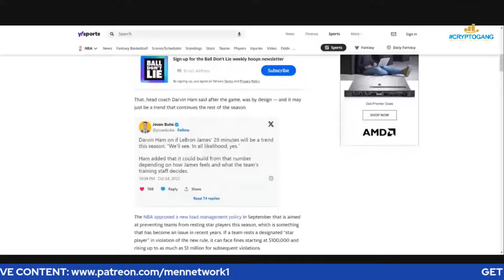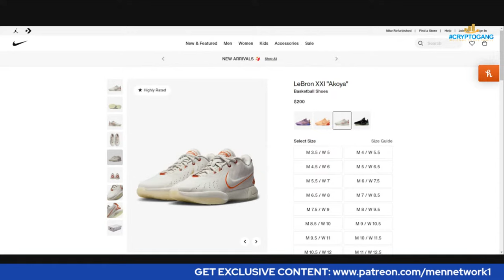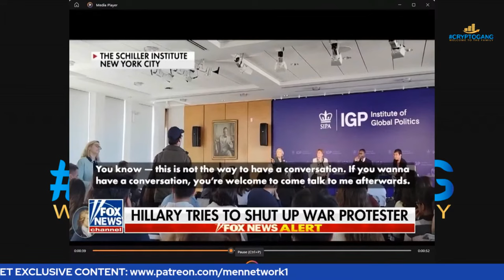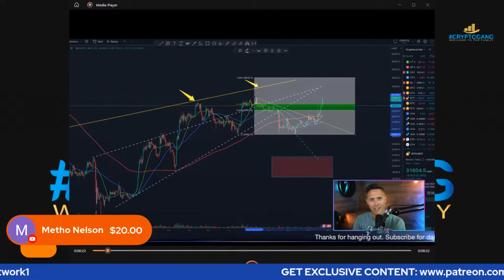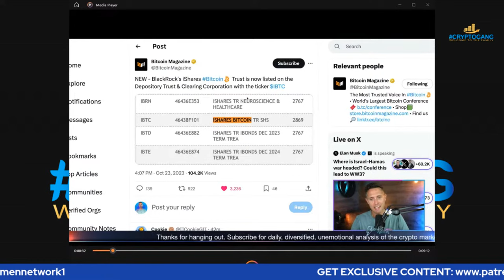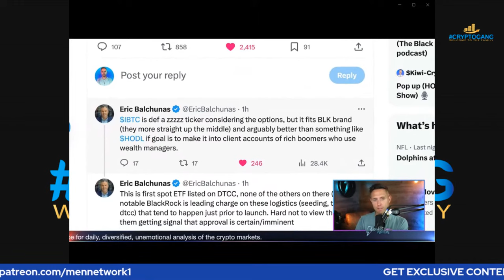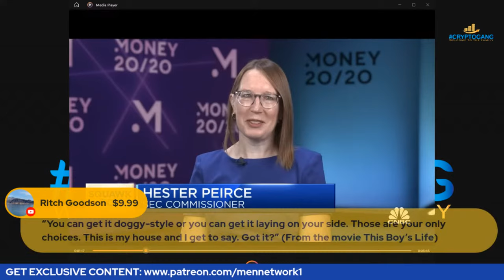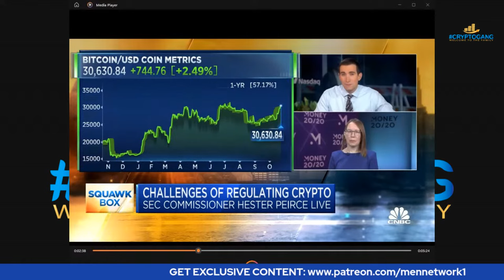We Are Going To Be So F***king Rich!!!!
Thank you for viewing my channel. This video will discuss, We Are Going To Be So F***king Rich!

Join Us On Tik Tok: @cryptogangpodcast

The Gentlemen's Book Of Enlightenment